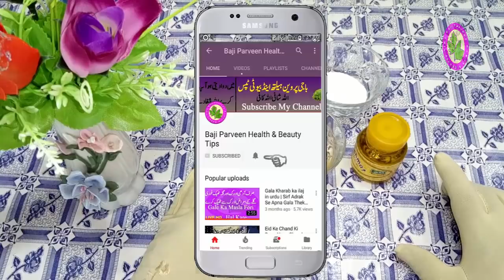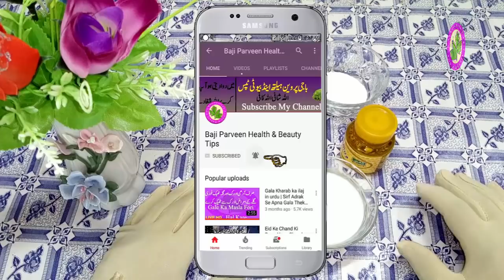Tonsils Pain Relief Home Remedy - Home Remedy For Tonsils Pain Relive - Throat Pain Relive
This is my own used in my children best result for all make at home best way and simple method just watch a videos and make a best of all treatment If you have any question or any problem share or TYPE on any video comments Area i will reply with in 10 mints and solved your problem.

♥Happy New Year From Baji Parveen And Some Special Dua For Every One Best Happy New Year 2018

Glowing Face Skin - How to get clear, glowing, spotless skin - INSTANT Skin Brightening Free At Home

Urine Infection or Urine Problem - Urine Problem Home Remedy In Urdu Home Made Easy To Use Fast Work

Likoria Treatment At Home - Homemade easy To use And Fast Work Just Girls & Woman Watched 100% Work

Long And Black Hair Tips - How To Grow Long and thicken Hair Naturally and Faster 100% Work Easy